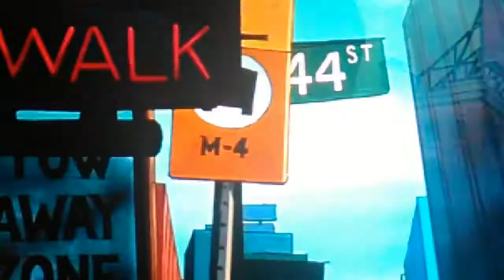THE SCOTTISH OLIVER AND COMPANY - STREETS OF GOLD (FUNNY VOICEOVER)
WALT DISNEY OLIVER AND COMPANY (SCOTTISH) STREETS OF GOLD VOICEOVER (BY JACK ROE

(WARNING THIS VIDEO HAS GOT TOO MANY RUDE WORDS IN IT)